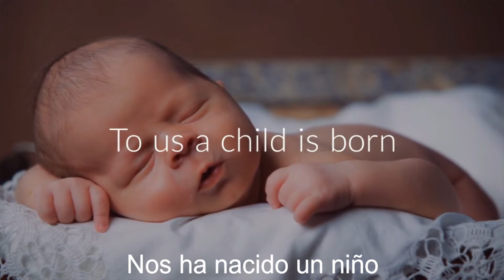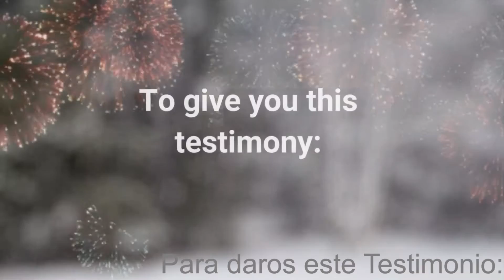Richard Dobeson - Prince of Peace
and the government will be
on his shoulders.

His name will be called
Wonderful,
Counselor,
Mighty God,
Everlasting Father,

Of the increase of his government
and of peace there shall be no end,
on David’s throne, and on his kingdom,
to establish it, and to uphold it with justice
and with righteousness
from that time on, even forever.

The zeal of Yahweh of Armies will perform this

(Isaiah 9:6-7)

A message has been sent
To give you this testimony:

“He Is The Root
And The Offspring of David,
And The Bright Morning Star”

An instrumental musical journey about the Christmas event

Merry Christmas!!!

Our Traditional Soundtrack Ambient Music music can be used for studying concentration, relaxing, sleeping and deep relaxation. This relaxing Soundtrack Ambient Music Instrumental can be used as study, electronic music, for background ambience, nature sounds and other music for stress relief. Let the beautiful, soothing and inspirational music help you relax!